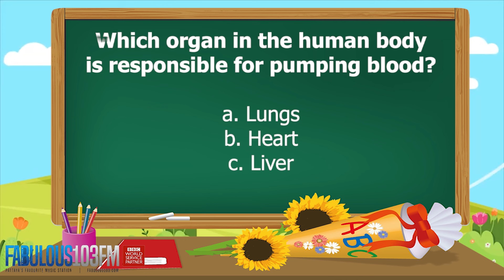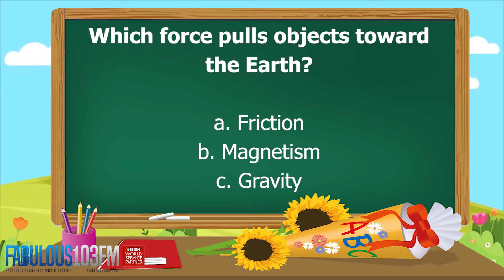KIDS QUIZ Fun daily quiz for children (29 August 2024) Fabulous 103 Pattaya Ep.874